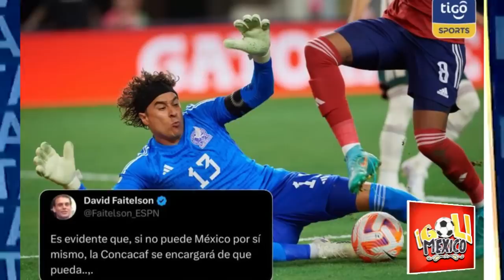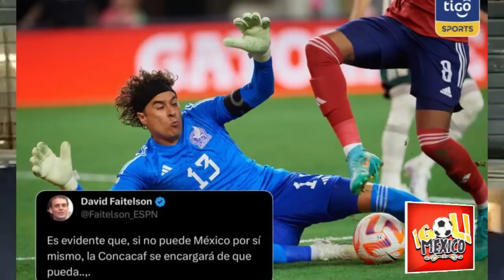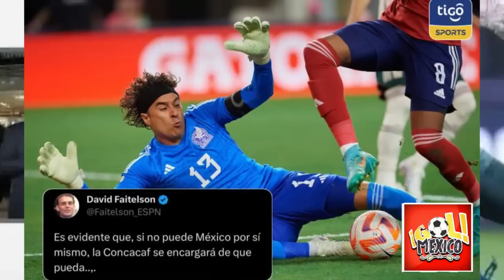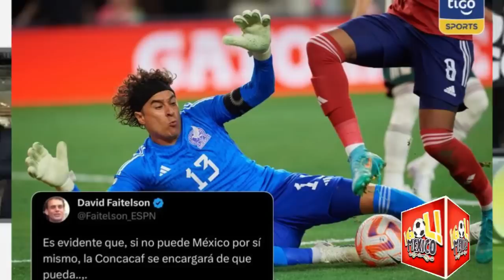TICOS EXPLOTAN EN VIVO: NOS ELIMINA UN MÉXICO SUAVECITO - MEXICO VS COSTA RICA 2 - 0 COPA ORO